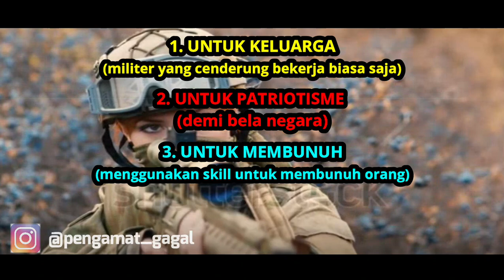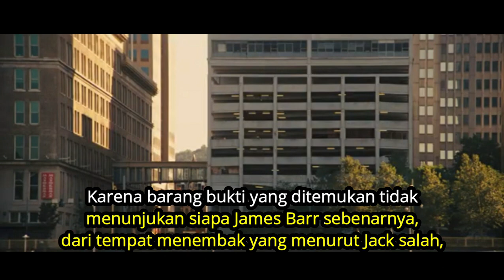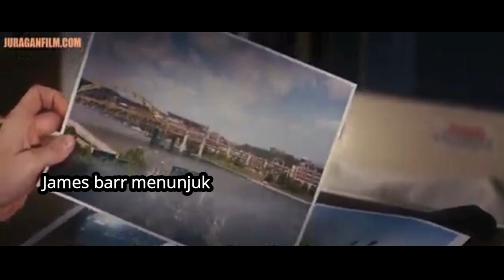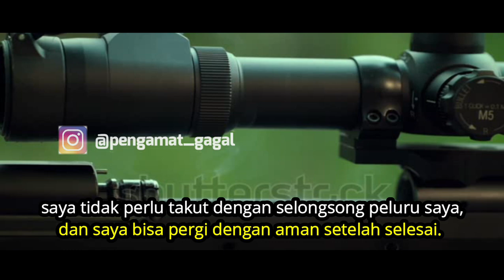film tentang mantan MAYOR selamatkan AHLI SNIPER dari jebakan barang bukti palsu kasus PEMBUNUHAN.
film ini menceritakan seorang mantan mayor menyelamatkan seorang ahli sniper dari jebakan barang bukti palsu untuk kasus konspirasi pembunuhan 5 orang. tonton video ini sampai habis ya sang pengamat, agar makin enak nontonnya. nonton filmnya tinggal klik link di bawah ya.